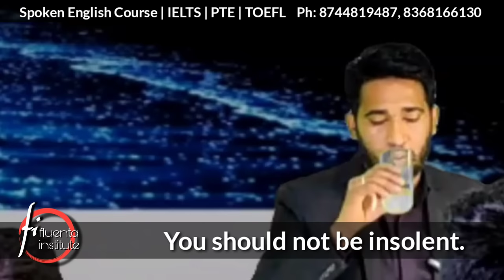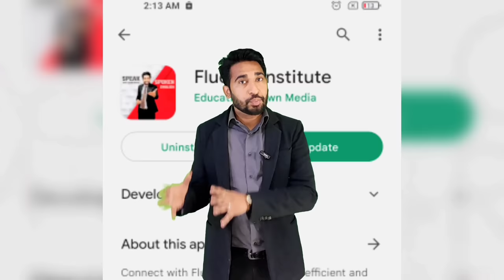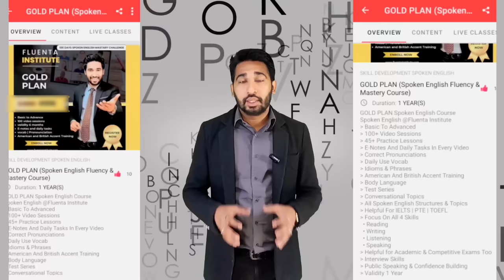चलो इंग्लिश प्रैक्टिस करें English Speaking Practice | Shadowing English Speaking Practice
चलो इंग्लिश प्रैक्टिस करें English Speaking Practice | Shadowing English Speaking Practice | Best Way To Practice English | Spoken English Practice | The best way to practice english speaking

About This Video:
In this video we are going to practice a lot of English sentences where we are going to cover some important tenses without which speaking English is next to impossible. If you want to speak fluent English you must know these structures you would be able to make more than 80 percent of the sentences from your daily life. Let's practice these tenses and daily use sentences together.

🔺SPOKEN ENGLISH Course Details:
     Conditions Apply
🔺About The Course:
     information
➡ Calling Support
➡ Doubt Sessions
➡ Fee :

OneTime payment : ₹
Instalments (2) : ₹